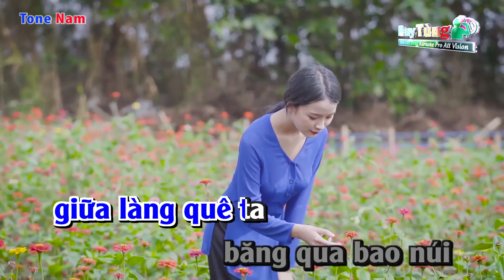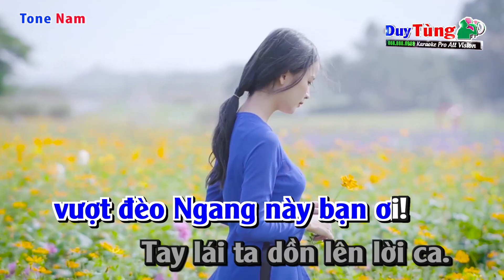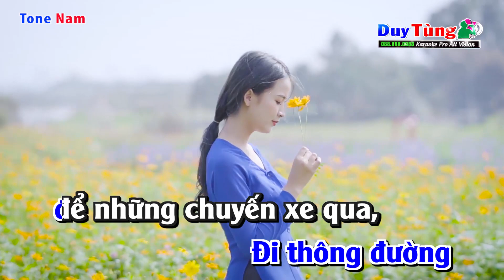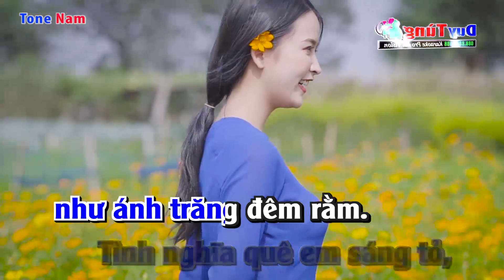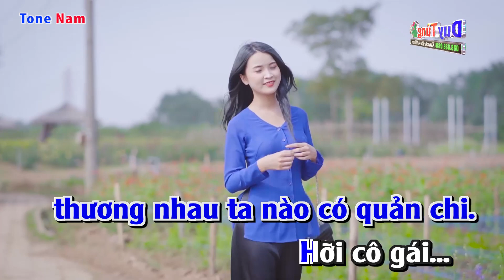Karaoke |||| Chào Em Cô Gái Lam Hồng - Remix (Tone Nam ) Nhạc Sống Duy Tùng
Bài Hát : Chào Em Cô Gái Lam Hồng
Sáng Tác : Ánh Dương
Lời Bài Hát :
Xe ta bon trên những dặm đường,
Giữa làng quê ta băng qua bao suối đèo đồi nương
Mà xe ta bon ra chiến trường
Chào em cô gái Lam Hồng
Giữa tiếng bom gào đạn dội, vẫn nghe vang vang câu hò trên đường Niềm vui lớn toả lan trên quê ta
Đi thông đường để những chuyến xe ta băng băng qua
Hồng Lĩnh ơi, đỉnh cao mây ngàn
Đã cùng em từ những đêm thức trọn
Nối tiếp những mạch đường quê nhà
Đường rộn ràng những chuyến xe qua
Tình nghĩa quê em sáng tỏ, như ánh trăng đêm rằm
Tiền phương, tay lái mang tình em đảm đang
Xe ta bon bon đi trên đường lòng vui như mở hội
Mà đêm đêm đưa như thoi dệt bao ân tình
Chào những người chẳng tiếc máu xương, ngày đêm đi thông đường Kìa gà rừng vẳng gáy cuối nương, vượt Đèo Ngang nào bạn ơi
Tay lái, ta rộn lên lời ca
Hỡi cô gái, trên đất Lam Hồng
Mỗi chặng xe qua lòng em càng thấu tỏ
Dù xe anh chạy đêm chạy ngày, cũng chẳng bằng
Tình nghĩa em, vì miền nam bao yêu thương
Đi thông đường để những chuyến xe qua
Hoà chung tay lái em đã góp công ngày đêm trên tuyến đường 2.
Xe ta bon trên dặm đường
Giữa tiếng bom gào đạn dội vẫn nghe vang vang câu hò trên đưòng Niềm vui lớn toả lan trên quê ta
Đi thông đường để những chuyến xe ta băng băng qua Hoành Sơn, một mai xuôi về
Hoà tình em từ những viên đá nhỏ
Đêm đêm hát trên đường quê nhà Đường rộn ràng những chuyến xe qua
Tiền phương, tay lái mang tình em đảm đang Xe ta đi bon bon trên đường tiền phương đang vẫy gọi
Mà quê hương bao thân yêu cho ta gửi lời tâm tình
Chào những người chẳng tiếc máu xương ngày đêm đi thông đường Là nhiễu điều phủ lấy giá gương, đây tình nam với nghĩa bắc Thương nhau ta nào có quản chi
Hỡi cô gái, trên đất Lam Hồng Mỗi chặng xe qua lòng em càng thấu tỏ
Tình nghĩa em, bằng tình trong bao gian nan Đi thông đường để những chuyến xe qua
Dồn nhanh tay lái vút tiếng hát ca, chào quê hương Lam Hồng.
Ới la lả ới là, ới la lả ới là.